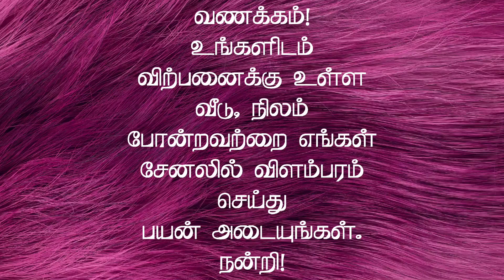இந்த மாதிரி ஒரு வீடு பார்த்திருக்கவே மாட்டீங்க | 4BHK | House for sale in Kovai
Building location : Eb Colony,  Harini avenue
Total area : 2400 sqft (5.5 cents)
Site facing : west
Main door entrance : North facing
Total build up area : 3450 sqft
4bhk Residence ,
with Garden area at central space .